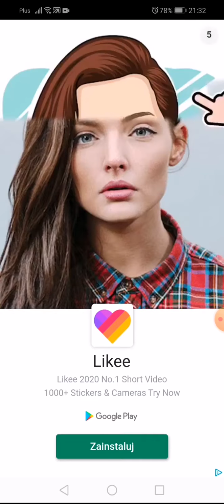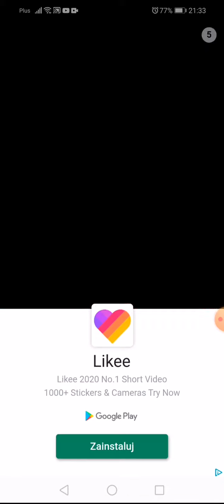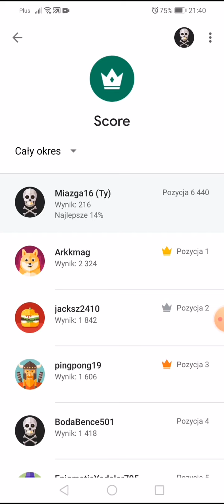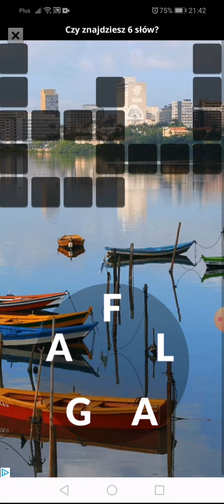Ballz Rush - | Te kulki mnie gonią !11! | Miazga16